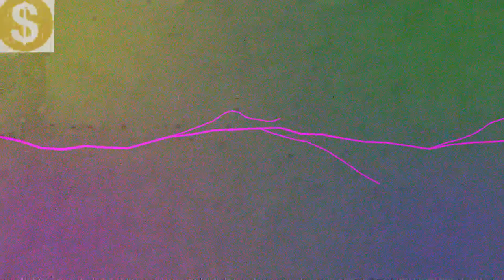YOUTUBE REMIX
they make youtube rewind... i make youtube remix.